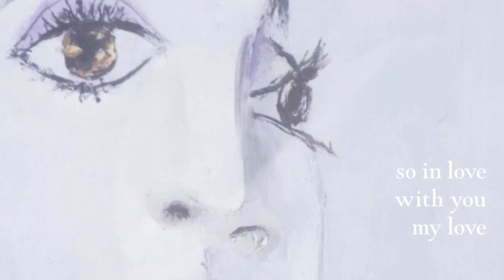coikoy - So in Love (Cole Porter) lyrics-video